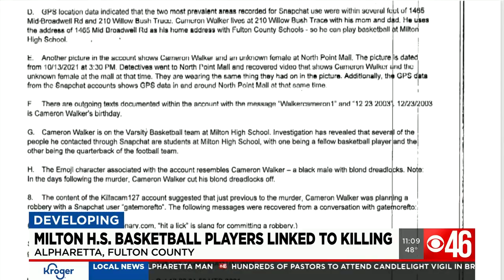2 Milton High School Basketball players linked to killing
Two Milton High School star athletes have been charged with murder for allegedly robbing and killing a 24-year-old man last month. The search for a murder weapon continues.